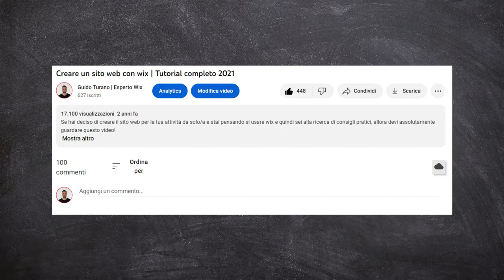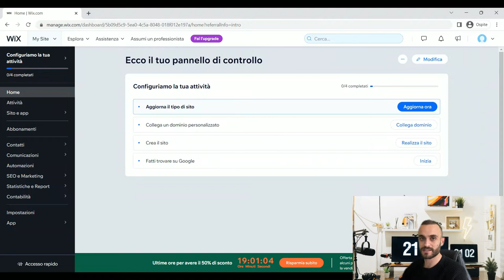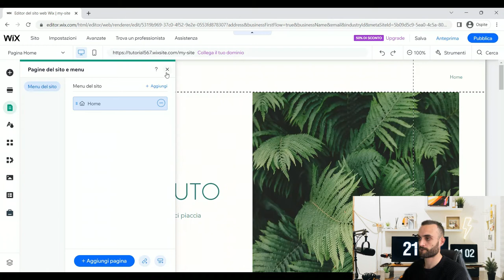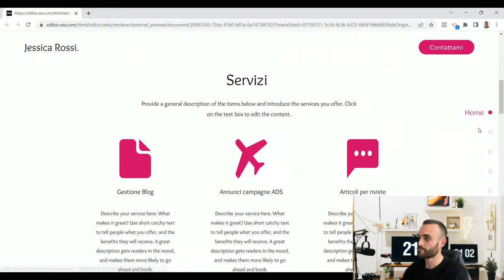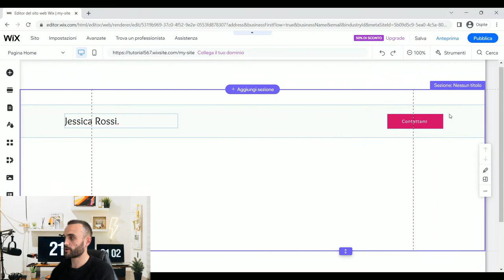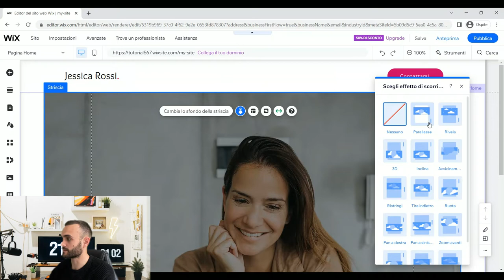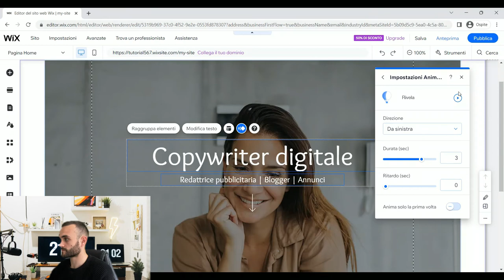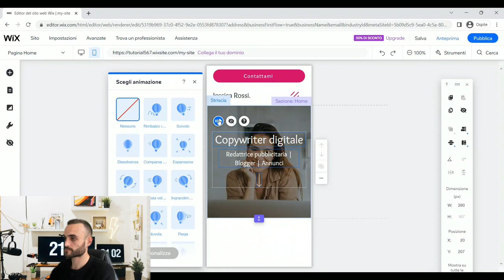Come Creare un sito web con Wix - Tutorial completo 2023 - 1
Come Creare un sito web con Wix - Tutorial 2023 - 1

Ciao io sono Guido, Esperto e Partner Wix
Hai bisogno del mio aiuto con Wix?  Ecco cosa posso fare per te👇🏻

10% di sconto su Iubenda per la tua Privacy Policy e Cookie Policy

🎁 Ho un regalo per te 🎁
Scarica la mia guida gratuita per creare un sito web con Wix

00:00 - Come creare un sito web con wix - Tutorial 2023
01:20 - Come iscriverti a wix
02:41 - Metti al sicuro il tuo account
05:35 - Gestione design - diventa professionale
08:37 - Come creare l'intestazione del sito
12:32 - Come funziona l'editor di wix
13:38 - Wix media - immagini gratuite
16:43 - Rendi il tuo sito responsive

Pagine Instagram dove trovare colour palette per il tuo sito web👇🏻